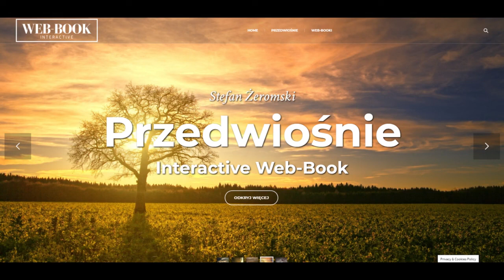Przedwiośnie (rozdz. 2)